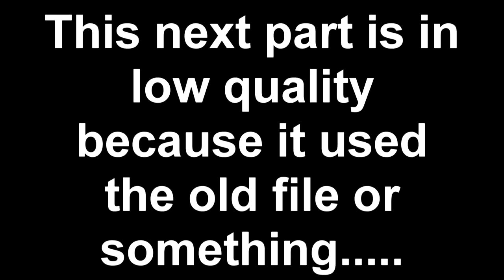Spectacular Pine Cones Starring Sid the Sloth Guest Starring Mr Krabs (Reupload)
Reupload cuz i'm F***ing Bored